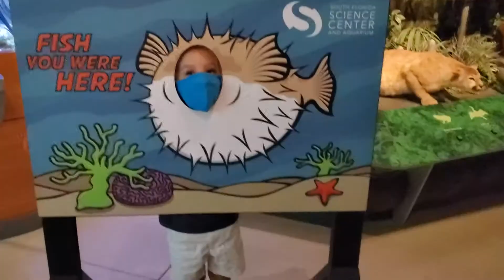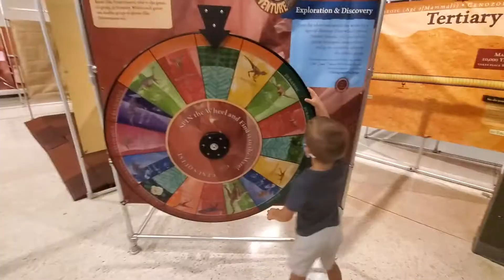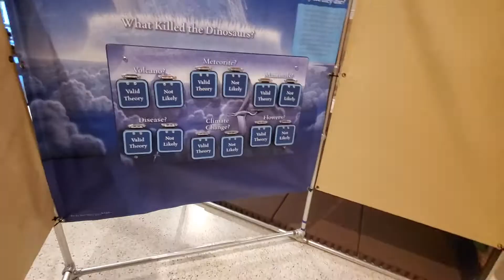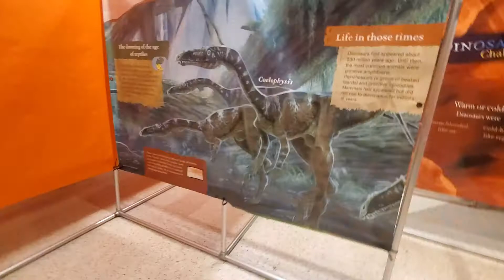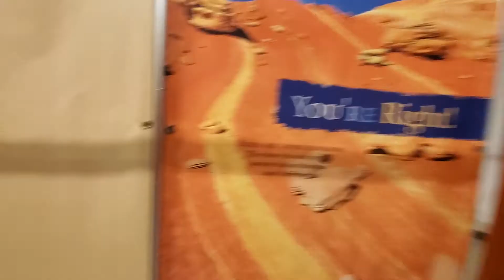David visits South Florida Science Center!!! Давид идет в Музей Науки Южной Флориды!!! Part 3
The South Florida Science Center and Aquarium is located at 4801 Dreher Trail North, West Palm Beach, Florida, USA. Музей Науки Южной Флориды в Уэст-Палм-Бич, Флорида.